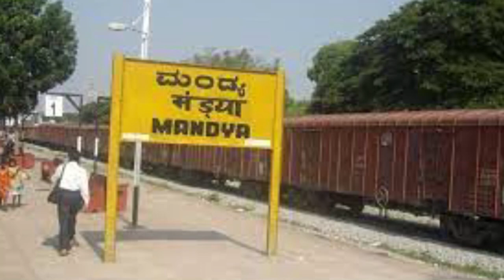operation kamal#ಬಿಜೆಪಿಗೆ ಖ್ಯಾತ ನಟಿ ?#||simply||Media||mp||sumalatha||join||bjp||abhishek